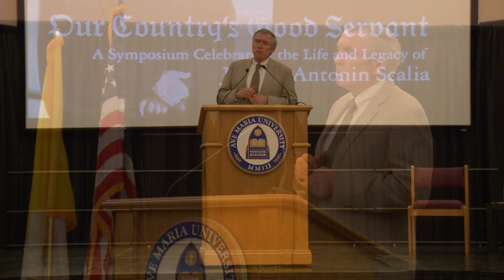Our Country’s Good Servant: Celebrating Justice Antonin Scalia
Ave Maria University proudly presented “Our Country’s Good Servant: a Symposium Celebrating the Life and Legacy of Justice Antonin Scalia,” featuring lectures by esteemed professors Hadley Arkes and Gerard Bradley.